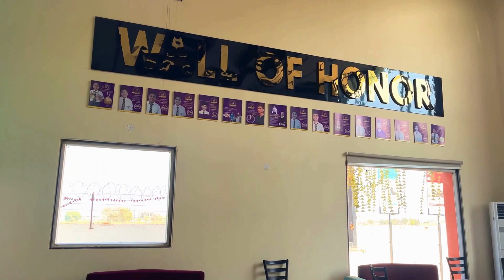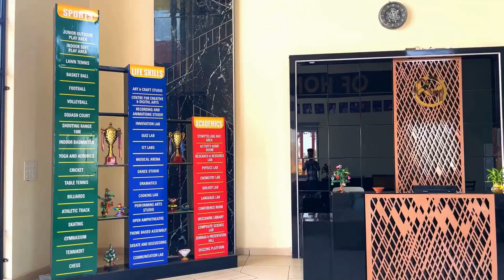अवैध शराब की तस्करी के कारोबार में लिप्त दो अभियुक्तगण को 550 पेटी सहित किया गिरफ्तार